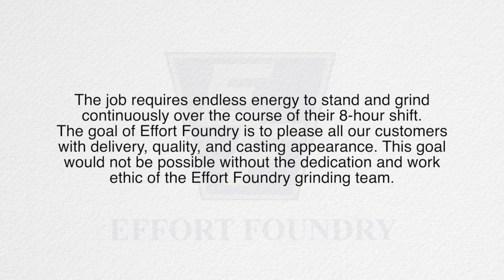Casting Grinding Team at Effort Foundry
The personnel in EFI’s grinding department are the craftsmen that
convert a rough casting to the finished product as specified  by our customers. The EFI grinders use 7” Grinders  and pencil grinders to remove  sand, excess metal, and various other imperfections to assure the casting  meets the customers’ specifications  (MSS SP-55 visually).
The job requires endless energy to stand and grind
 continuously over the course of their 8-hour shift. The goal of Effort Foundry is to please all our customers  with delivery, quality, and casting appearance. This goal  would not be possible without the dedication and work ethic of the Effort Foundry grinding team.
Effort Foundry, based in Bath, PA Effort Foundry prides itself in craftsmanship, client responsiveness, and attention to detail. Effort Foundry offers pumps, impellors,  valves and rapid prototyping for the nuclear, power generation, oil and gas, and other specialty industries. Since 1973 Effort Foundry has been a leader in metal castings including ISO Certified for over 15 years, 150+ Certifications for Military, ASME, and NACE Weld Procedures, Extensive Quality Assurance Controls: Magnetic Particle Inspection Unit, Ultrasonic Thickness Gage, Ultrasonic Inspection Unit, Videoscope, Portable Hardness Tester, Liquid Penetrant Inspection, Laboratory Capabilities: Optical Emission Vacuum Spectrometer, Nitrogen Determinator, Tinius Olsen Tensile Tester, Leco TC-136 (O2 / N2), Leco CS-414 (C / S Determinator).